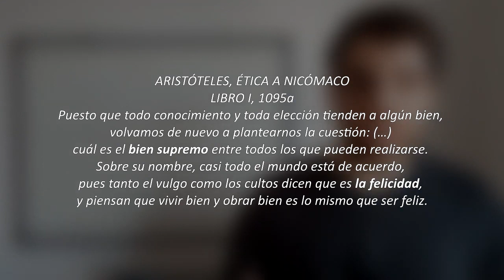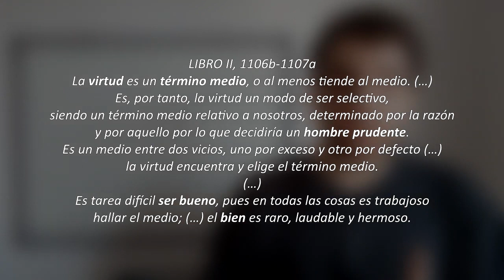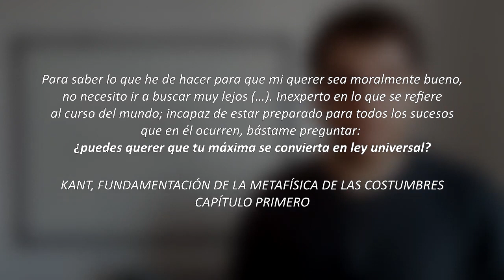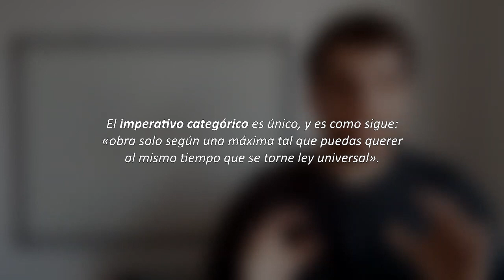ÉTICA TELEOLÓGICA y DEONTOLÓGICA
¿Querés colaborar con nuestro proyecto?